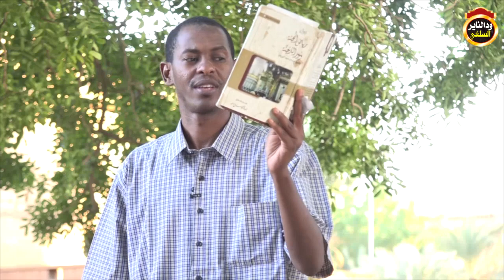جرائم وشبهات الصوفية في أماكن الاحتفال بمولد الرسول / الشيخ شهاب عوض 2018 ركن نقاش